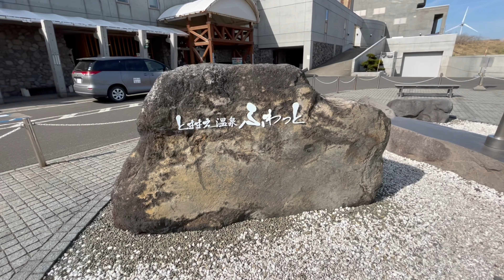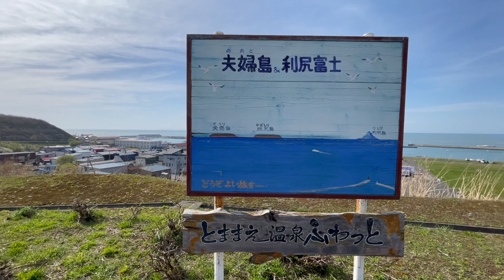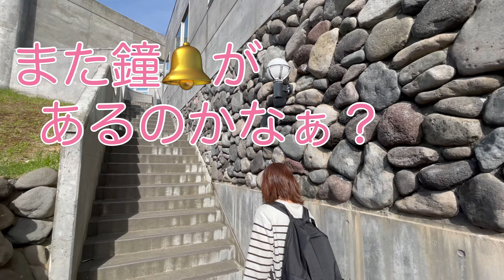【オロロンライン】【とままえ温泉】北海道 車中泊旅 【夫婦volg】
今回の、めざせ！キャンピングカーChannelは、北海道【オロロンライン 車中泊の旅  とままえ温泉ふわっと】です。

わたし達のチャンネルで一番短い動画になりました。
しかし、おかあさんの【桃太郎】、【おとうさんとおかあさんの噛み合わない会話】、【フォリーの正体】など、とっても面白い動画に仕上がったと思います😆
また、【利尻富士】が見えているのか？いないのか？
おかあさんの【ズルい顔】、『おしり痛い🥲』との訴え。
見どころ満載の動画を、ぜひお楽しみ下さい。

【目次】
00:00 オープニング
00:50 とままえ温泉ふわっと(館内)
01:07 道の駅 風Wとままえ スタンプラリー
01:17 中庭から見える風景 天売島 焼尻島 利尻富士
01:57 ふわっととままえの全景
02:05 天然温泉 足湯
02:27 桃太郎
02:51 夕やけ通り
03:20 恋人岬
03:47 利尻富士？
04:12 オートキャンプ場（おとうさんとおかあさんの噛み合わない会話）
04:38 フォリーの正体😆
05:21 エンディング（桃太郎）

【小樽】小樽グルメと小樽運河【若鶏時代なると・小樽ラーメン 一期一会・ 小樽ビール 小樽倉庫No.1・ぱんじゅう】

【車中泊】道の駅ウトナイ湖とシマエナガ【ヒヌマフウフ】に会いました😊 苫小牧のご当地グルメを紹介

【極寒北海道】車中泊 -13.8度【きのとや季節のケーキ】【こな雪とんとん】道と川の駅 花ロードえにわ

【真冬の北海道】車中泊 グルメ・特産品【ロイズ・ 道の駅北欧の風とうべつ】 真冬の車中泊を検証

【女ひとり旅】北海道 『道の駅グルメ』（長沼・安平・千歳・恵庭）ジンギスカン定食など食べ歩き

【函館】 ベイエリア【函館朝市・金森赤レンガ倉庫・ハセガワストア・はこだて恋いちご洋菓子店」】 グルメ観光

【定山渓】グルメ観光・ハイエース車中飯　豊平峡（ジンギスカン・カレー） 坂ノ上の最中

【定山渓】二見公園・定山源泉公園の紅葉狩りとカッパ探し。温泉まんじゅう（大黒屋）・雨ノ日と雪ノ日（ジェーラート）・紅葉 日帰り旅

【美唄】美唄焼きとり たつみ・しらかば茶屋・すぎうらベーカリー・お菓子のほんだ 北海道ご当地グルメ旅  夫婦vlog

【ニセコ】チーズ工房・高橋牧場・ルピシア・グラウビュンデン・石窯パンHARU【夫婦vlog】

北海道 美唄　雄大な空知平野、美唄鉄道とSL。どこか懐かしいく感動です😊

美瑛 【四季彩の丘・美瑛放牧酪農場・美瑛神社・道の駅びえい丘のくら・ジェットコースターの路】

【オロロンライン 車中泊の旅】稚内 ノシャップ岬と（漁師の店で）ウニ丼を食べる旅